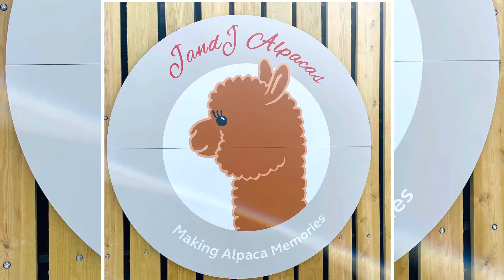Feeding Alpacas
Thank you. J and J

Clensey Ln, Dry Doddington, Newark NG23 5HT

Explore our memories,  adventures, travels, experiences, foodie love and life of English couple Clange - AKA Claud & Ange.

Claudine West is Multi Instrumentalist/Composer/Producer. Professionally known as Earth Tree Healing.

Facebook: Earth Tree Healing Music, Claudine West Music, Earth Tree Retreat.
Book on Amazon Kindle - Claudsville Blogs and Biog of a Bog Woppit.

Angela Barker is a professional Tarot Reader who also practices Crystal Healing and Kinesiology. She creates Herbal Incense with her company Fenix Flames. She is a Director in book publishing company Fenix Flames Publishing.